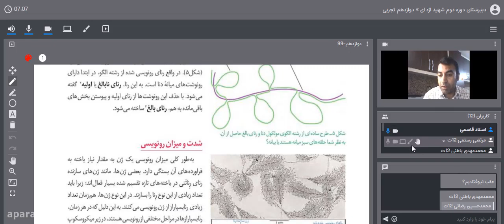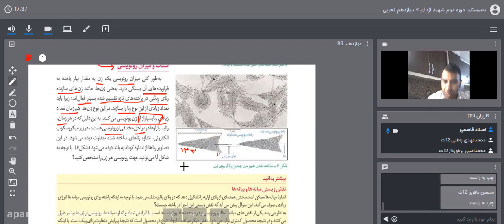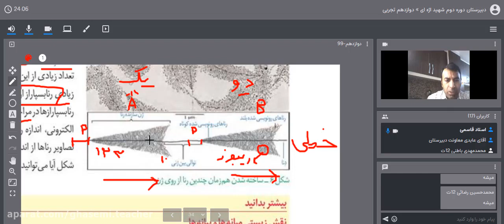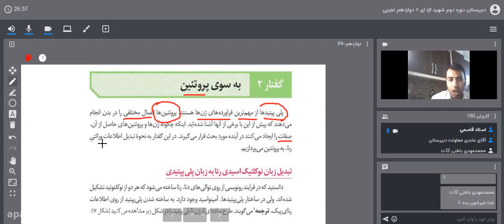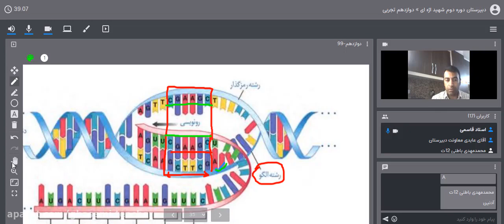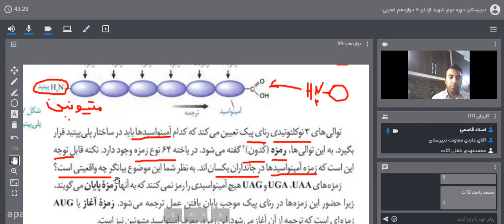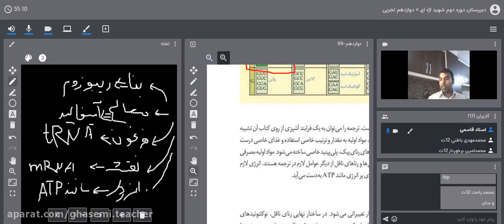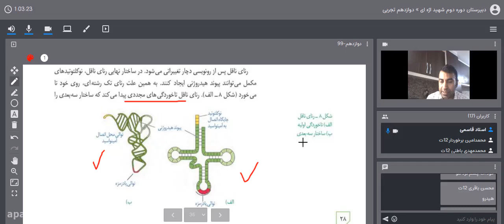A few ophthalmologists and natural philosophers have created crude microscopes